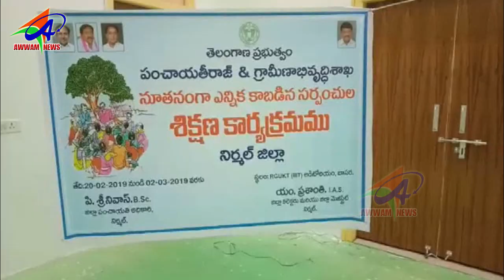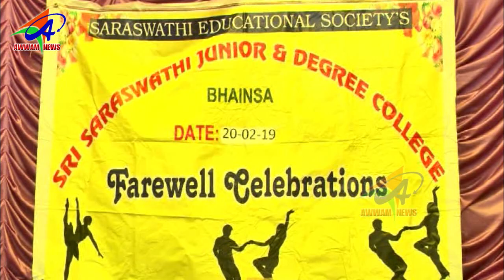AWWAM TELUGU NEWS BHAINSA 20 02 2019